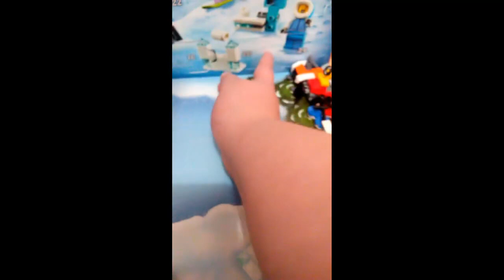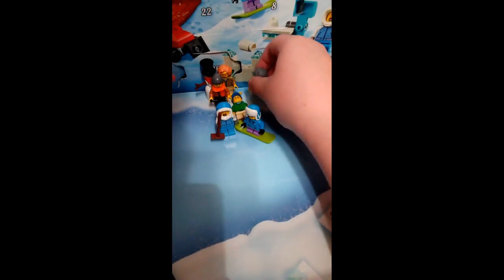(Old) RainbowVlogs #28 (12/20/2019)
Thanks!

-PRD.